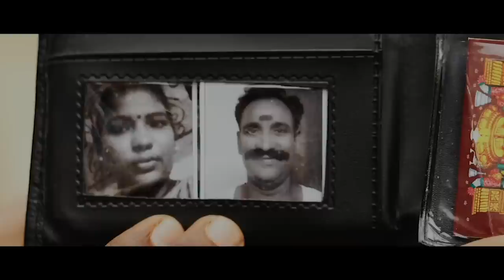Kichi Kichi - Sneak Peek 02 | PA. Anantharajan | Yogi babu | Azhar | Manisha jith | Mansoor Ali khan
Written and direction :
PA. Anantharajan
Music. Jubin
Dialogue :
PA. Anantharajan, vaseegaran
Produced by:D.Robinson

Star cast:
Yogi Babu
Azhar
Manisha jith
Senthil
Mansoor Ali khan
Sai dheena
Banana pawnraj
Cool suresh
Lollu saba manogar
Lollu saba swaminathan
Bigg boss khajal
Thenali
Sharmila Thappa

DOB: Iniyan j Harish
Editor :chandru
Lyrics :yugabharathi . Jubin